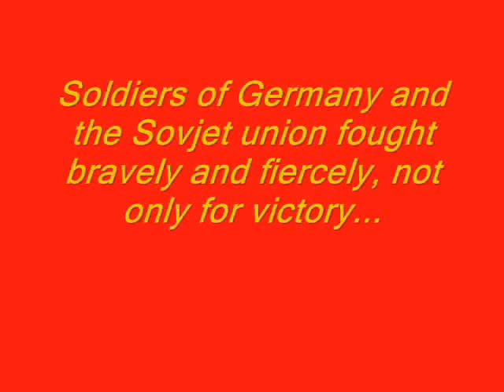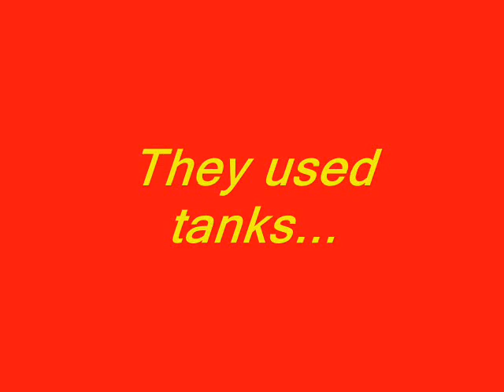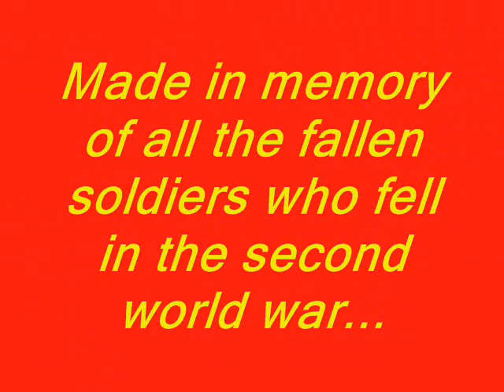Red Orchestra in game musicvideo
An Red Orchestra in game musicvideo.
The song and info you can find at the end of this video. (Mostly played on the German side...)